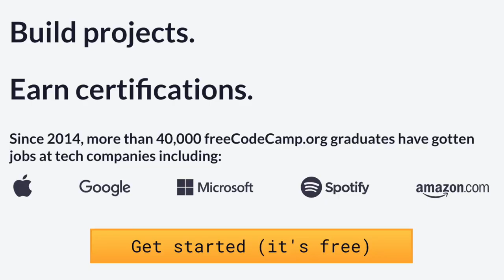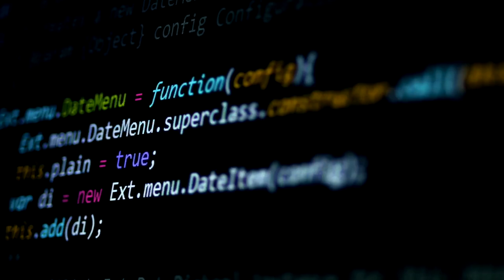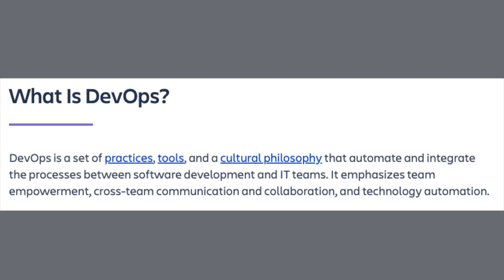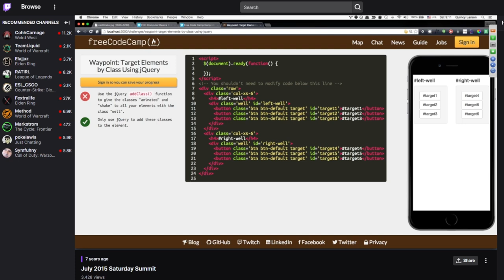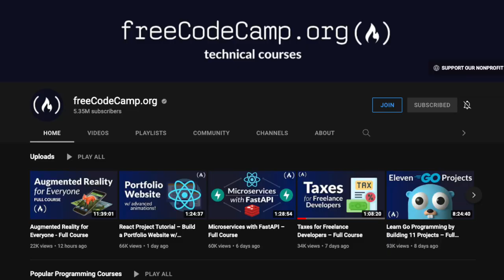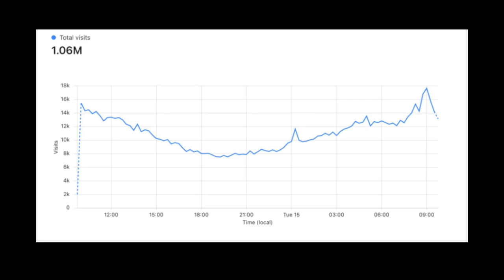The Story of FreeCodeCamp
Most people have heard of FreeCodeCamp, but they probably don't know how it came to be. This is the story of Quincy Larson and how he came to build the biggest learning resource for code online. Big thank you to Quincy for taking the time for this interview and for letting me tell his story!